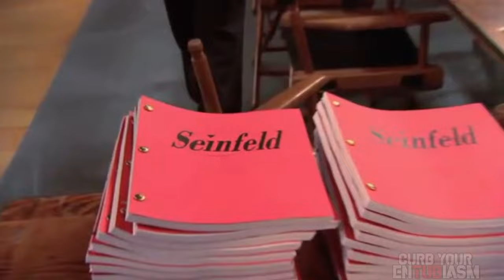Curb Your Enthusiasm: Get behind the scenes - The Seinfeld Reunion , It Could Only Happen on Curb ..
From the Curb Your Enthusiasm Extra Special DVD Bonus Features